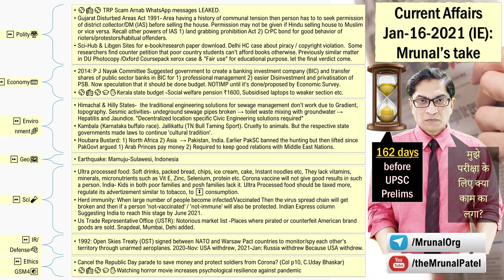📰🎙 Mrunal's Daily Current Affairs:UPSC-Jan-16-2021(IE)-Open Skies Treaty (OST), BARC TRP Scam, etc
⏩ Polity⚖️
→ ⚾️📻⚾️ TRP Scam Arnab WhatsApp messages LEAKED.
→ Gujarat Disturbed Areas Act 1991- Area having a history of communal tension then person has to to seek permission of district collector/DM (IAS) before selling the house. Permission may not be given if Hindu selling house to Muslim or vice versa. Recall other powers of IAS 1) land grabbing prohibition Act 2) CrPC bond for good behavior of rioters/protestors/habitual offenders.
→ Sci-Hub & Libgen Sites for e-book/research paper download. Delhi High Court case about their piracy / copyright violation.  Some researchers find counter petition that poor country students can't afford books otherwise.
**⏩ Economy💳**
→ 2014: P J Nayak Committee Suggested government to create a banking investment company (BIC) and transfer shares of public sector banks in BIC for 1) professional management 2) easier Disinvestment and privatisation of PSB. Now speculation that it should be done budget. NOTIMP until it's done/proposed by Economic Survey.
→ ⚾️📻⚾️🎓✋Kerala state budget -Social welfare pension ₹1600, Subsidised laptops to weaker section etc.
**⏩ Environment🌿**
→ Himachal & Hilly States-  the traditional engineering solutions for sewage management don't work due to Gradient, topography. Sesmic activities- undeground sewage pipes broken → toilet waste mixing with groundwater → Hepatitis and Jaundice. "Decentralized location specific Civic Engineering solutions required"
→ Kambala (Karnataka buffalo race). Jallikattu (TN Bull Taming Sport). Cruelty to animals. But the respective state governments made laws to continue 'cultural tradition'.
→ Houbara Bustard: 1) North Africa 2) Asia  → Pakistan, India. Earlier PakSC banned the hunting but then lifted since PakGovt argued 1) Arab Princes pay money 2) Required to keep good relations with Middle East Nations.
**⏩ Geo🗺**
→ Earthquake: Mamuju-Sulawesi, Indonesia
**⏩ Science🧪**
→ Ultra processed food: Soft drinks, packed bread, chips, ice cream, cake, Instant noodles etc, They lack vitamins, minerals, micronutrients such as Vit E, Zinc, Selenium, protein etc. Corona vaccine will not give good results in such a person. India- Kids in both poor families and posh families lack it. Ultra Processed food should be taxed more, regulate its advertizement similar to tobacco, to ⏬ consumption.
→ Herd immunity: When large number of people become infected/Vaccinated Then the virus spread chain will get broken and then if a person 'not-vaccinated' / 'not-immune' will also be protected. Indian Express column Suggesting India to reach this stage by June 2021.
→ Us Trade Representative Office (USTR): Notorious market list -Places where pirated or counterfeit American brand goods are sold. Snapdeal, Mumbai, Delhi added.
**⏩ IR/Defense🔫**
→ 1992: Open Skies Treaty (OST) signed between NATO and Warsaw Pact countries to monitor/spy each other's territory through unarmed aeroplanes. 2020-Nov: USA withdrew, 2021-Jan: Russia withdrew Because USA withdrew.
**⏩ Ethics GSM4☯️**
→ Cancel the Republic Day parade to save money and protect soldiers from Corona? (Col p10, C.Uday Bhaskar)
→ ⚾️📻⚾️🎓✋Watching horror movie increases psychological resilience against pandemic
🟧🟨🟧FAQs:

👨‍🏫📡How to begin preparation for UPSC 2021, Booklist, Strategy (🔖unlock code "Mrunal.org")